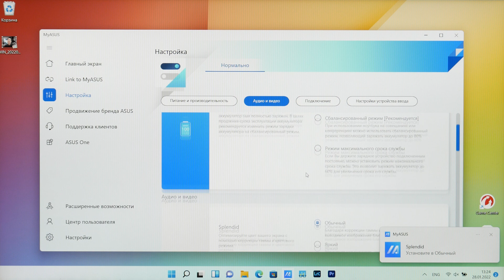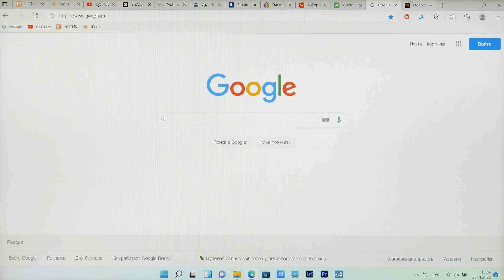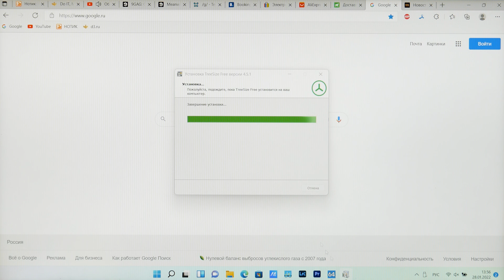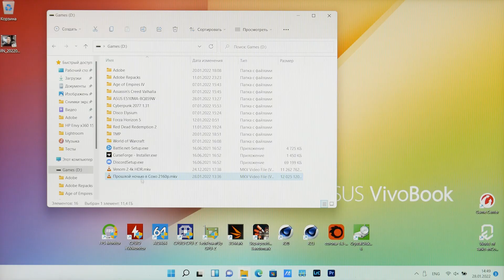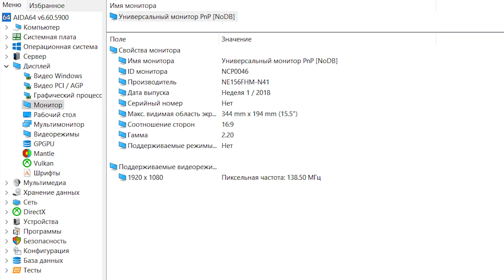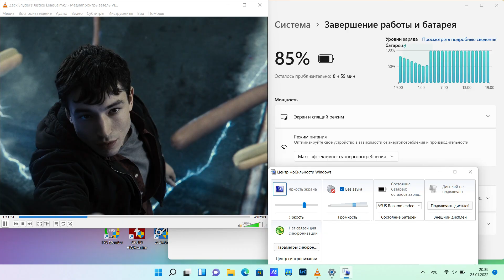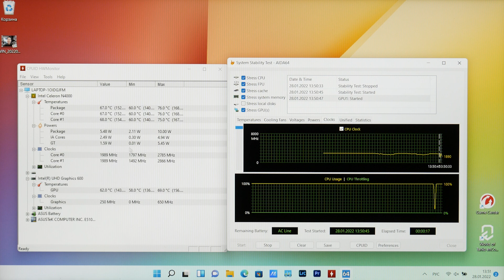Обзор недорогого ноутбука ASUS E510MA - два ядра, четыре гига и Windows 11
ASUS E510MA-BQ859W – недорогой ноутбук, не поражающий воображение своей мощностью, но вполне способный справиться с повседневными задачами рядового пользователя ПК. Он работает на экономичном процессоре Intel Celeron Dual Core N4020 при поддержке 4 ГБ оперативной памяти, распаянной в двухканальном режиме. Да, об играх, видеомонтаже или серьезной работе на такой конфигурации можно забыть, но у нее есть и неоспоримые преимущества. Во-первых, низкое энергопотребление позволяет ноутбуку проработать около 10 часов от одного заряда батареи. Во-вторых, процессор выделяет мало тепла, благодаря чему стало возможным использовать пассивную систему охлаждения (без вентилятора). То есть, этот компьютер не греется, не шумит и не собирает пыль внутрь корпуса. Отметим: несмотря на то, что перед нами – очень бюджетный ноутбук, у ASUS E510MA весьма приличного качества дисплей. Это матрица с диагональю 15,6 дюйма, разрешением Full HD и отличными углами обзора. На ноутбук предустановлена новейшая операционная система MS Windows 11, и он готов к работе сразу же после распаковки.

Для музыкального оформления была использована композиция:
Steve Valentine - Lords Of Lies (Original Mix)

0:00 - Корпус
1:31 - Характеристики
1:41 - Управление
1:57 - Бенчмарки
2:15 - Производительность
5:26 - Экран
5:48 - Веб-камера
6:00 - Клавиатура
6:59 - Автономность
7:20 - Внутренности
8:11 - Стресс-тест
8:53 - Выводы